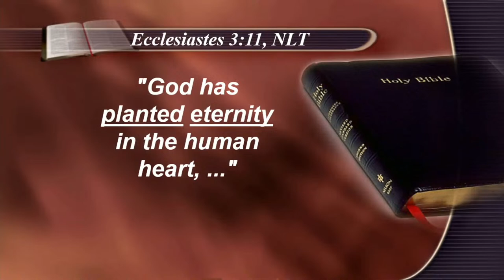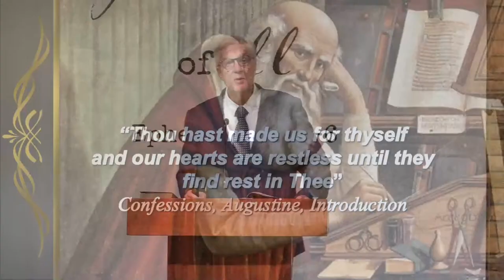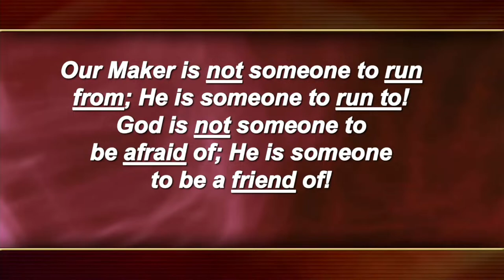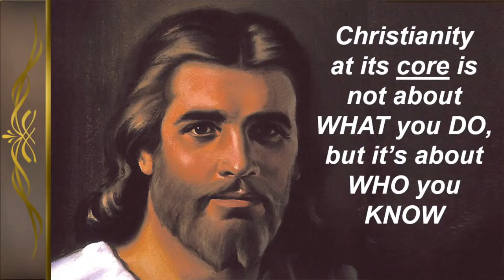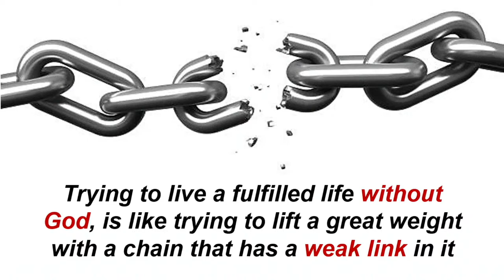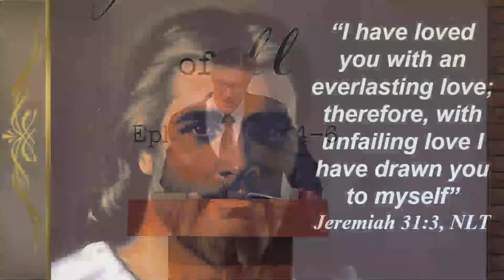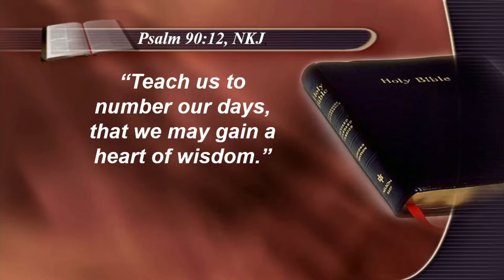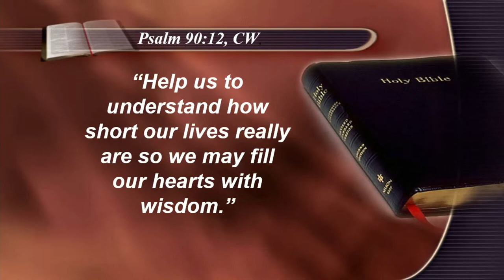2023-12-12 - Helderberg College Church - Ps P. Dalbock - "Seeing with new eyes - Part 1"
First Service * 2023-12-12 - Helderberg College Church - Ps P. Dalbock - "Seeing with new eyes - Part 1"